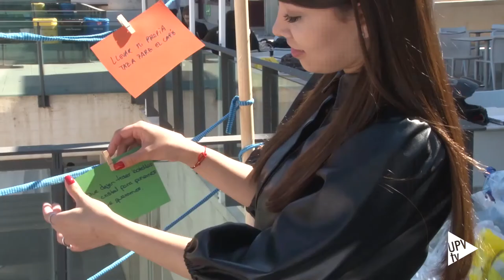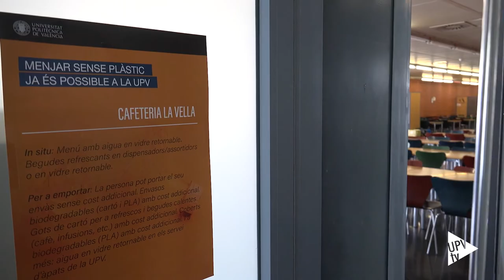Comer sin plástico - Noticia @UPVTV, 2020-03-12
Comer sin plástico ya es posible en la Universitat Politècnica de València. Desde la Unidad de Medio Ambiente de la universidad se ha trabajado con diferentes empresas de restauración del campus con un objetivo: disminuir, al máximo, el número de residuos.